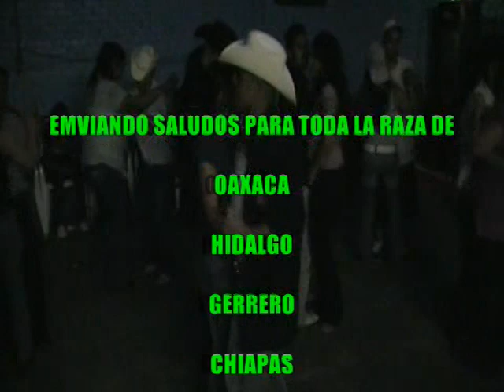Banda Puro Santo Domingo - El Carrito.mpg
LA BANDA PURO SANTO DOMINGO EN HEAVENER
SALUDOS PARA HUGO